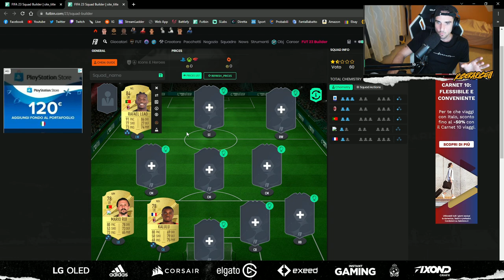COME FUNZIONA L'INTESA di FIFA 23: SPIEGAZIONE DEFINITIVA!